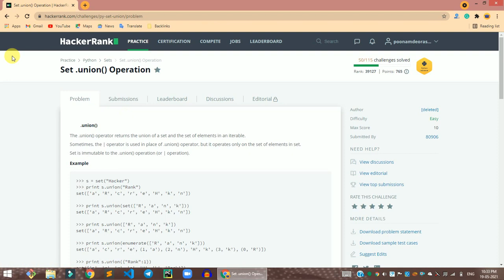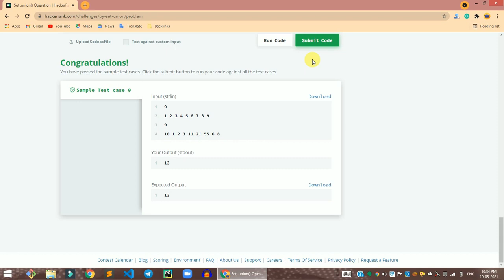HackerRank Set .union() Operation problem solution in Python | Python problems solutions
Hi, guys in this video share with you the HackerRank Set .union() Operation problem solution in Python | Python problems solutions | Programmingoneonone. if you have any questions, please comment down below, and don't forget to like share, and subscribe to the channel.